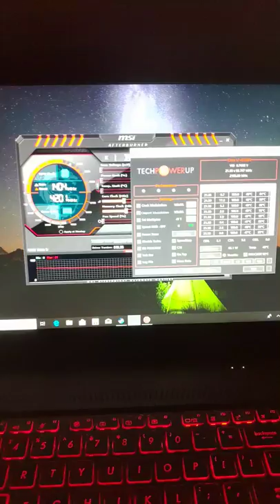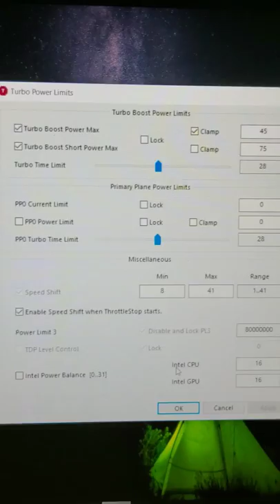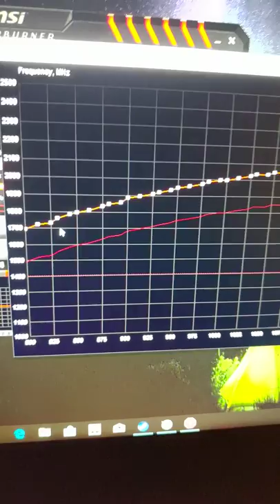Throttlestop and msi after burner settings